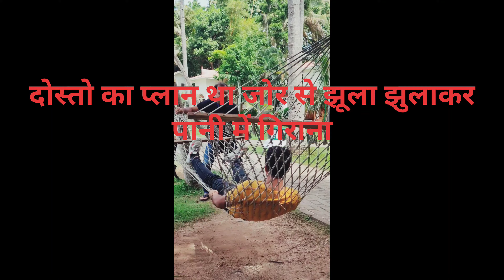स्विझरलेंड जैसी पहाडीयां/South India Road Trip by car BMW X5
South India Road Trip by car BMW X5, पतले रोड 60kmh स्पीड भी नही चलती कार स्विझरलेंड जैसी पहाडीयां,
South India Road Trip Day-6 PART–1
switzerland jaisi pahadiya, garibi to yaha hai nahi
स्विझरलेंड जैसी पहाडीयां, गरीबी तो यहां है ही नही जीवन का यादगार सफर

Road Trip By Car In India

your query
South tourist places
East India tourist places
Bharat ke darshaniya sthal
भारतीय ऐतिहासिक स्थल
दक्षिण भारत में कौन कौन से राज्य हैं?
साउथ में घूमने की जगह कौन कौन सी है?
लोग पर्यटन के लिए केरल जाना क्यों पसंद करते हैं?
दक्षिण भारत के प्रमुख मंदिर

प्राकृतिक पर्यटन स्थल
यात्रा करते समय क्या ले जाने के लिए
पहाड़ी यात्रा पर जाने से पहले क्या क्या तैयारियां करनी चाहिए
5 जरूरी वस्तुएं जो एक ट्रिप के दौरान आपके बैग में होनी चाहिए
यात्रा में जाते ले जाने वाले सामान की सूची
यात्रा के प्रकार
Brinda sharma movies
Brinda Sharma Age
Brinda Sharma Husband
Brinda Sharma Wiki
Brinda Sharma LinkedIn
Brinda Sharma Sister
Brinda Sharma GSK
Brinda Sharma Biography
Brinda Sharma job
Ankit Bhatia wikipedia
Ankit Bhatia Age
Ankit Bhatia YouTuber
Ankit Bhatia films
Ankit Bhatia Biography
Ankit Bhatia LinkedIn
Ankit Bhatia wife
Ankit bhatia photos
Ankit bhatia Amazon
Ankit Bhatia Date of birth ?
Vikas Dayal phone number
Vikas dayal - youtube
Youtube travling Unseen
Vikas Dayal instagram
Xtreme Moto adventure bike Price
Xtreme moto bike mod APK
Xtreme Adventure
Youtube adventure
Counting Miles
India last place

What is the best state for a road trip?
Where is the best place to take a road trip?
How do I plan a 10 day road trip?
Can you do a cross country road trip in 3 weeks?
What states to avoid on road trips?
Is a road trip worth it?
How many hours should you drive a day on a road trip?
What is the best time of year to drive cross country?
Where can I sleep cross country driving?
How much would a cross country road trip cost?
What is the southern route cross country?
What is the longest road trip in India?

How much does all India road trip cost?

Which place is best for road trip in India?

Which route is best for long drive?

How can I plan a road trip in India?

- video day -4 part -1

Song - Dil Chahta Hai
Singer - Shankar Mahadevan
Movie -  Dil Chahta Hai
Licence